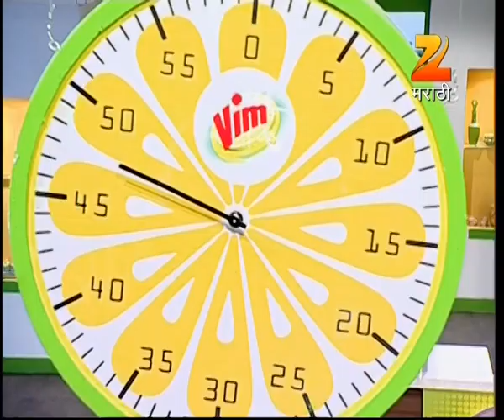Aamhi Saare Khavayye | Zee Marathi Cookery TV Show | Full EP - 1810 | Prashant Damle, Sankarshan